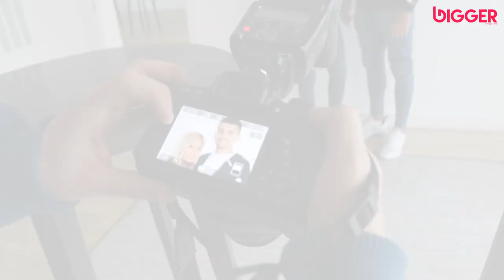Samantha Lima e Romain Correia são um casal de jogadores de futebol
| É comum haver casais com a mesma profissão, mas quando os dois são jogadores de futebol, nem por isso! Até porque não é frequente vermos mulheres a dedicarem-se a essa modalidade. Mas Samantha Lima e Romain Correia formam o casal sensação do futebol. Ela é linda, ele bem parecido, e partilham duas grandes paixões: o futebol e o Vitória.

Samantha é vimaranense, o Romain nasceu em França. Veio para cá com 14 anos. Fez algum do seu percurso escolar em Guimarães, e foi nessa altura que conheceu a jogadora. O Vitória sempre fez parte da vida dela, não só como atleta, mas como adepta. Aos 11 anos foi jogar voleibol e foi esta modalidade que praticou durante sete anos, mas quando ingressou na faculdade para o curso de Gestão do Desporto decidiu sair. O ano passado com a aposta do Vitória no futebol feminino, regressou para integrar este projecto.

Romain Correia, apesar de não ter nascido cá, sente Guimarães como a sua cidade berço. Joga no Vitória desde os 15 anos e até agora ainda não conheceu outro clube. Confessa que é aqui que quer crescer e evoluir. O futebol também começou por uma brincadeira entre os amigos. Passava os dias com a bola nos pés e assim foi aperfeiçoando técnicas. Aliado ao talento que já tinha, claro! Joga com o número 65 pelo Vitória B e reconhece que este é o clube onde qualquer jogador gostaria de ter uma oportunidade.

Saiba como o amor aconteceu na BIGGERmagazine de Dezembro!